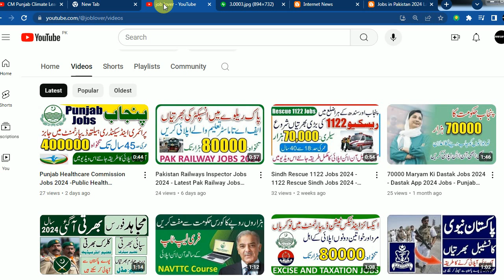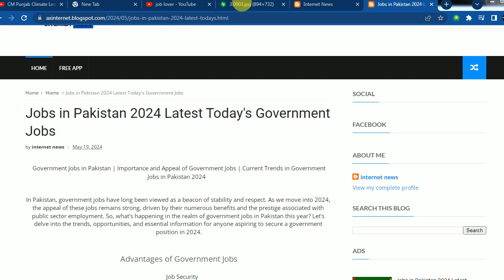CM Punjab Climate Leadership Development Internship Program 2024-Punjab Smog Free Internship Program